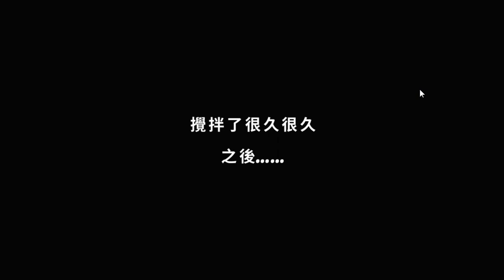Homescapes Workshop Day 2 夢幻家園作坊第二天